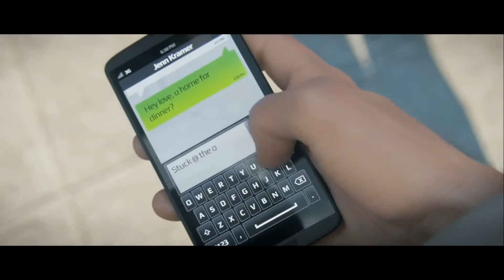MY TOP 5 NEXT GEN GAMES !!!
This is my top 5 games for the next generation for the Xbox One, and the Playstation 4, Let me know in the comments what you think of this list & what games or system are you getting come this fall ?